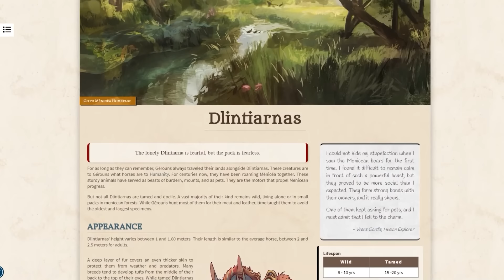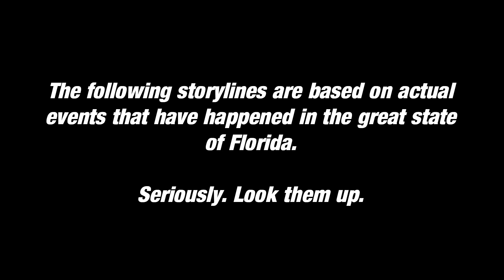Mann Shorts D&D Halloween Special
00:00 Florida Part 6
06:25 Halloween Edition
12:08 Scooby Doo Edition
19:32 Vampire Edition
26:36 Werewolf Edition
32:46 Halloween Part 4
39:22 EEAAO Edition
46:56 Pirate Edition
50:49 Paranormal Edition
58:04 Last of Us Edition
1:04:42 Conspiracy Edition
1:09:39 90's Part 5